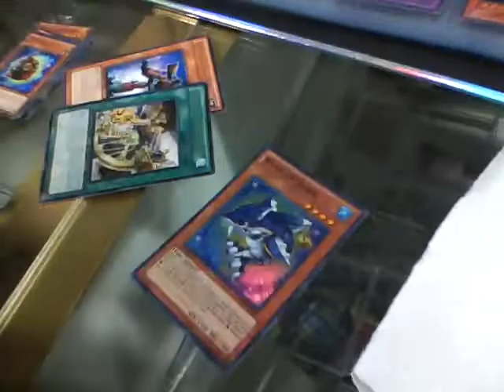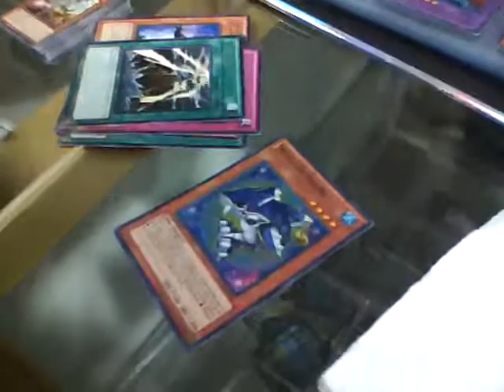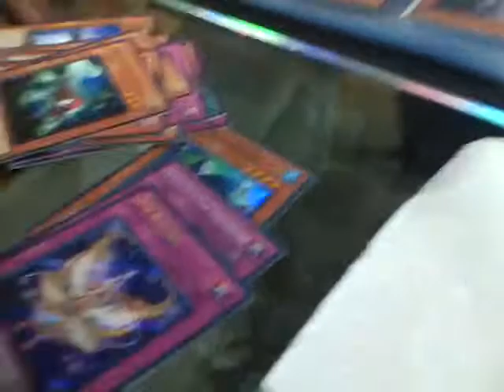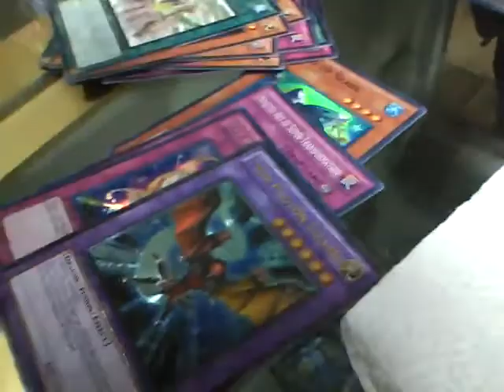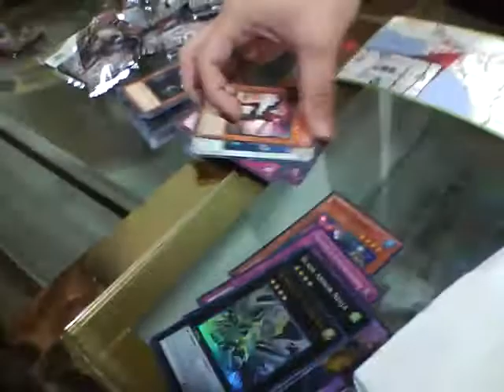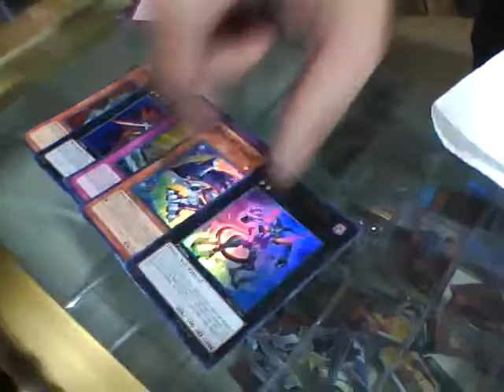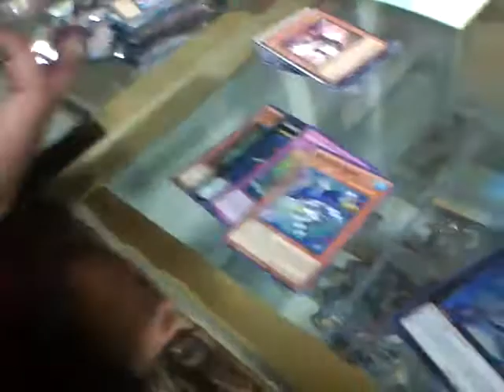Order of Chaos Box opening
Yeah guys just a box opening. It was a whatever box.